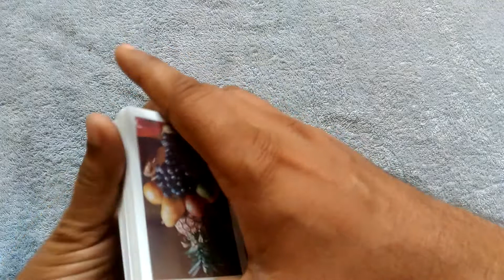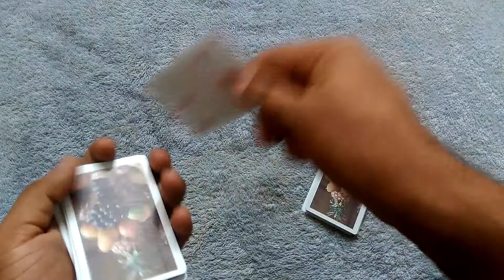Best Magical card trick reveald in Hindi (Trick- 6)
This is very easy trick you can say that this is a childish trick. Most of the person know this trick.